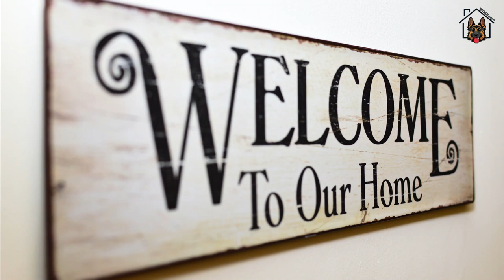Top 10 Most Endangered Animal Species in India | Wild Home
Welcome to Wild Home! In this video, we will be discussing the 10 most endangered animal species in India. From the majestic Bengal Tiger to the elusive Snow Leopard, we will take a closer look at the threats facing these animals and what we can do to protect them. Join us as we explore the beauty and diversity of India's wildlife and the urgent need for conservation efforts.

India wildlife, endangered animal species, conservation, Bengal Tiger, Snow Leopard, Indian Rhinoceros, Himalayan Brown Bear, Great Indian Bustard, Asiatic Lion, Indian Pangolin, Ganges River Dolphin, Nilgiri Tahr, Lion-tailed Macaque, wildlife conservation.